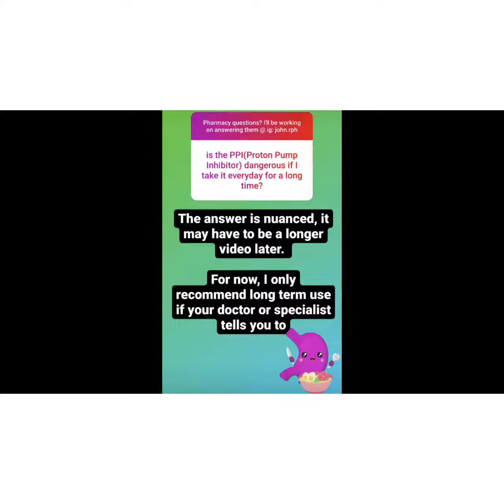Is it okay to take Proton Pump Inhibitors (PPI) long term?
First attempt at answering a drug video on YT. Any helpful suggestions let me know. If this helps maybe I'll do more.

Examples of PPI:
Omeprazole
Lansoprazole
Pantoprazole
Esomeprazole

This content does not substitute professional medical advice nor establish a doctor-patient relationship. Consult your physician with any questions you may have.
google translate

本內容不能替代專業的醫療建議，也不能建立醫患關係。 如有任何問題，請諮詢您的醫生。